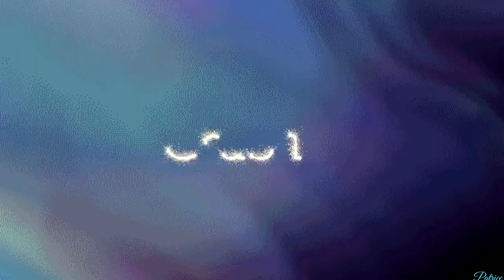Spencer & Trina || Crush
Couple: Spencer Cassadine and Trina Robinson
Show: General Hospital
Song: Crush-David Archuleta
Clips: Jsms99

Spencer is crushing hard on Trina, he has got it bad for her. I love these two together so much. I can't wait to see more of their love story.
Thanks to Sydney Mikayla and Nicholas Alexander Chavez for the beautiful Sprina.